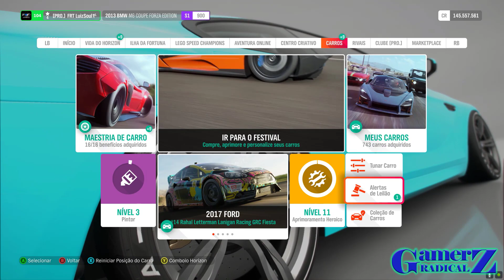Update 18 - Novos carros e desafios do Festival Horizon - Forza Horizon 4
Bom pessoal, nesse vídeo eu falo um pouco sobre o novo update 18 do Forza Horizon 4, os carros novos que vão vir junto a atualização e a principal forma de aquisição deles.

Nesse vídeo falamos de todas as estações e os veículos que serão disponibilizados em cada uma delas.

Não deixem de acompanhar no canal os vídeos da Lista de Reprodução do festival, toda sexta, sábado e domingo.